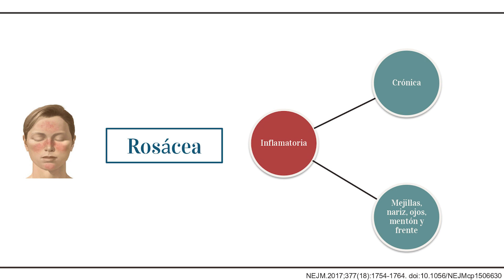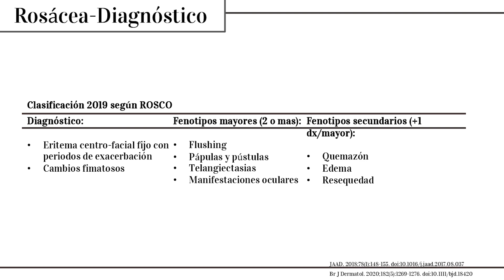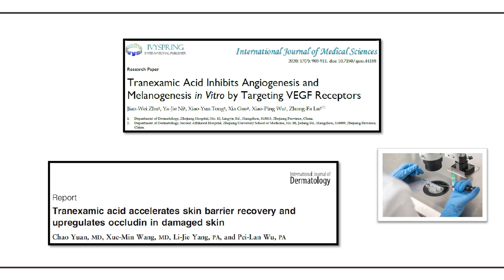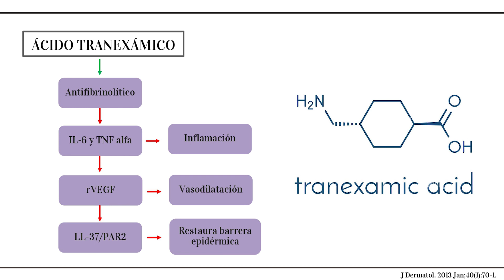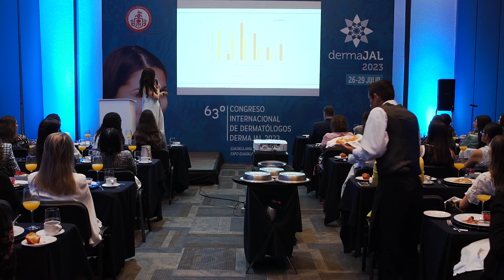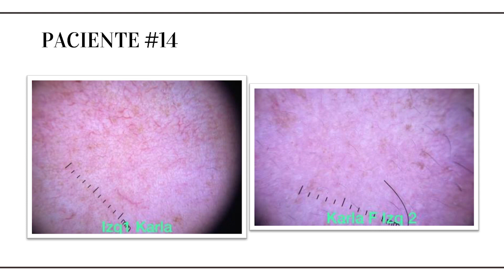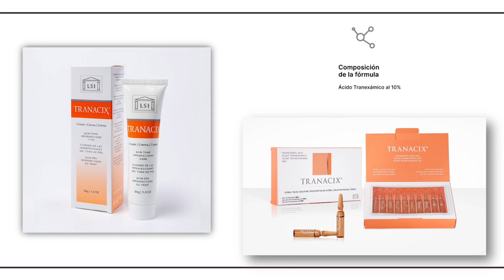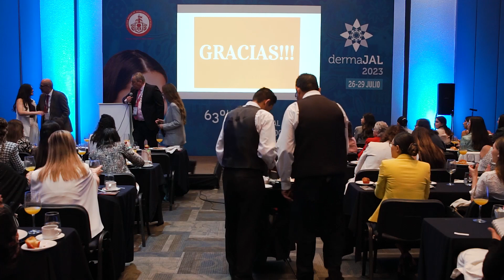Ácido Tranexámico en el Manejo de la Rosácea… ¿Funciona?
Tema: Ácido Tranexámico en el Manejo de la Rosácea… ¿Funciona?

Ponencia de la Dra. Luzma Kareena Jiménez León, (Dermatóloga, Hospital Civil de Guadalajara) en el Congreso DermaJAL 2023, en la Ciudad de Guadalajara en el mes de Julio.

El Congreso Internacional de Dermatólogos DermaJAL 2023 organizado por el Colegio Médico de Dermatólogos de Jalisco, Sociedad de Dermatología, A.C, es uno de los eventos más importantes de México que congregó en esta edición a casi 1,500 asistentes.

Muchas gracias por el video!